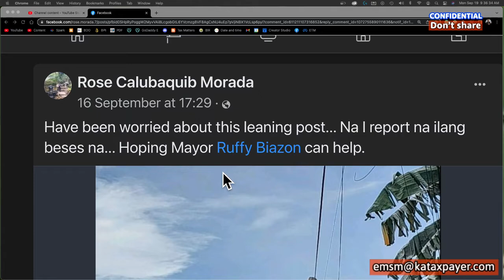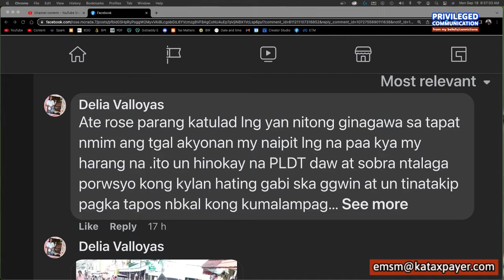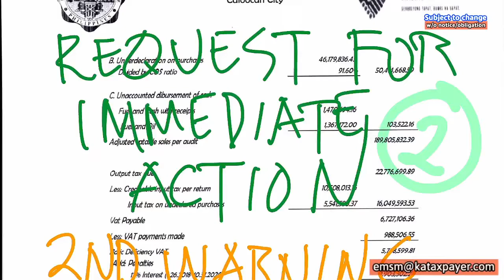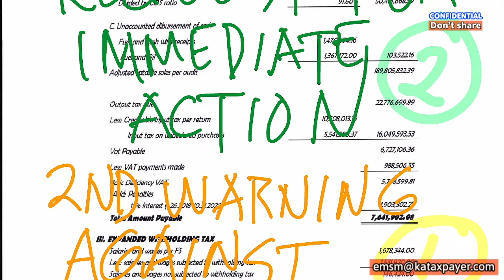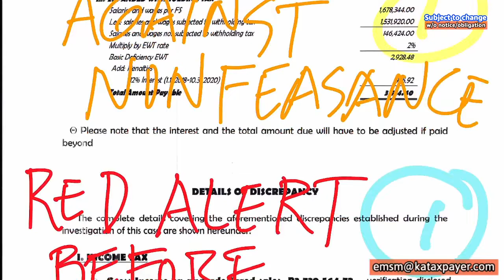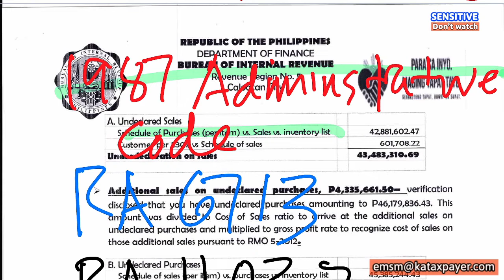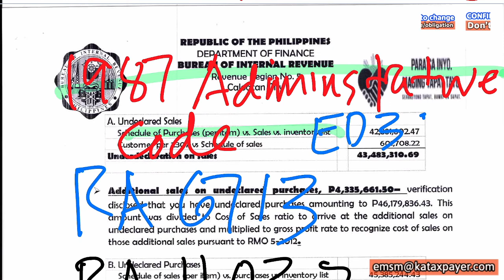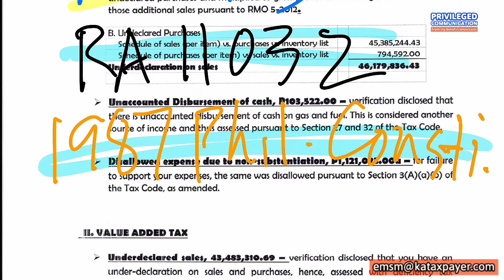I made the gov officials work for my community's benefits for free Simple steps to follow